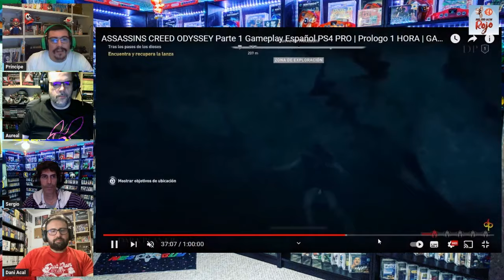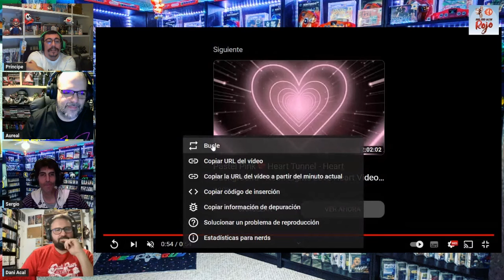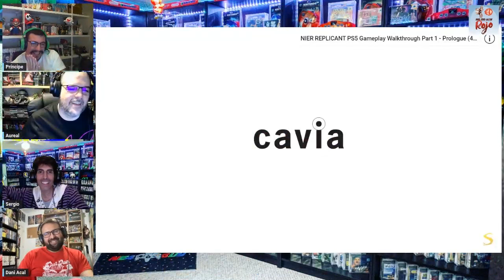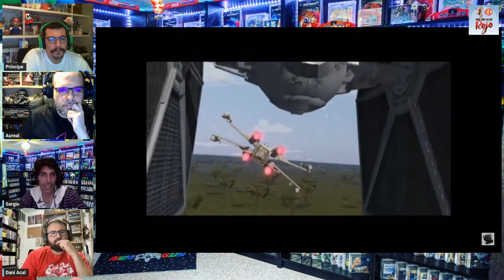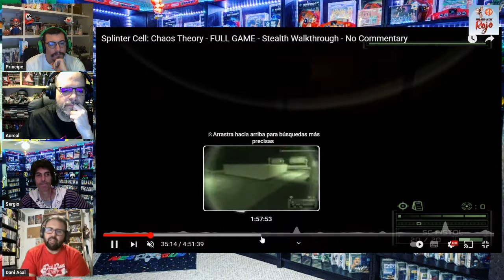Hadoken Rojo 136 - Top juegos analizados más queridos y odiados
1️⃣3️⃣6️⃣ En el programa 136 de Hadoken, Lázaro pasa ya de todo y se va una temporada. ¿Y quién va a sustituir a semejante personaje? Pues el primer sustituto es un clásico del programa, Daniel Acal.

💨 Empezamos con la polvareda que ha levantado la inclusión de publicidad relacionada con Assassin’s Cred Mirage y Black Friday en ciertos juegos de Ubisoft.

🏃🏻‍♂️ Seguimos con el anuncio de la salida de Hideki Kamiya de Platinum Studios, una decisión que ha pillado por sorpresa a casi todo el mundo.

📅 Luego entramos en la sección de rumores, como la supuesta fecha de salida de Death Stranding 2 para el 2025 o la cancelación del remake de Silent Hill 2.

📺 Y para acabar, comentamos gameplays de juegos como South Park: Snow Day, Bear It, Vellum o Snap Together.

🍒 Y de guinda, un Top con los juegos que analizamos en su día que mejor y peor recuerdo guardamos de ellos.